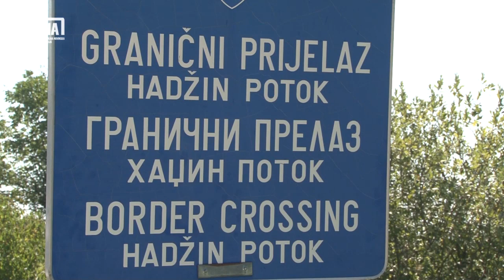Otvoren Granični prijelaz Hadžin Potok - Bogovolja u općini Cazin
SARAJEVO/CAZIN, 1. augusta (FENA) - Granični prijelaz Hadžin Potok - Bogovolja danas je privremeno otvoren za međunarodni putnički saobraćaj.  Ova je odluka od velike važnosti za stanovništvo Bosanske krajina, ali i susjedne Hrvatske, jer će biti rasterećeni granični prijelazi Izačići i Maljevac.